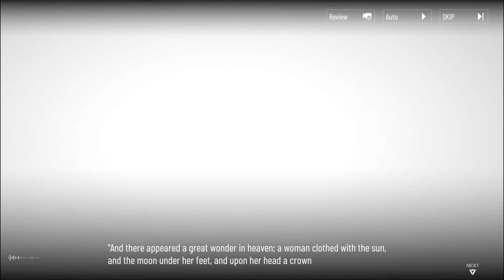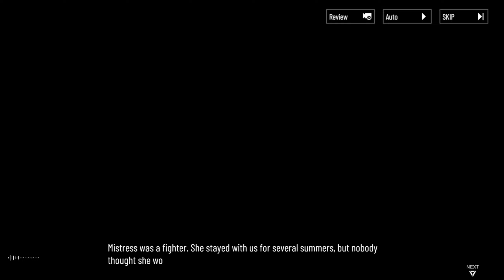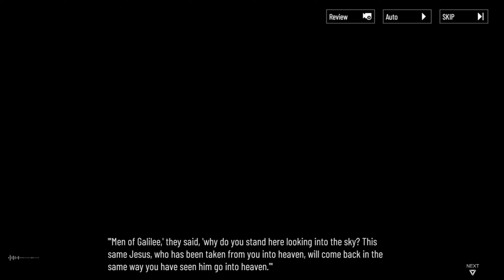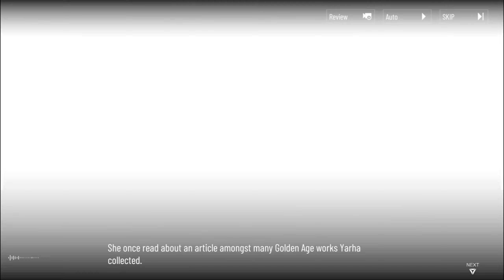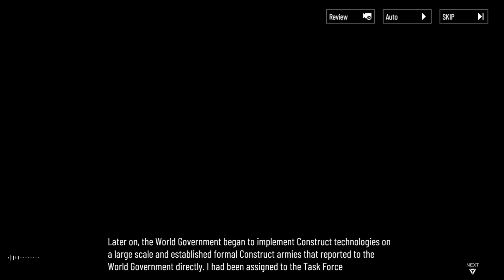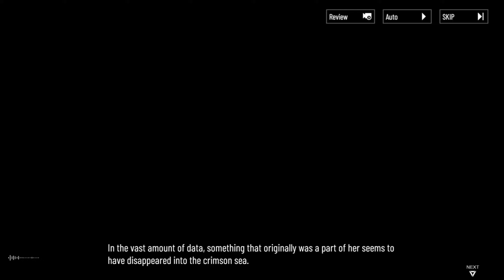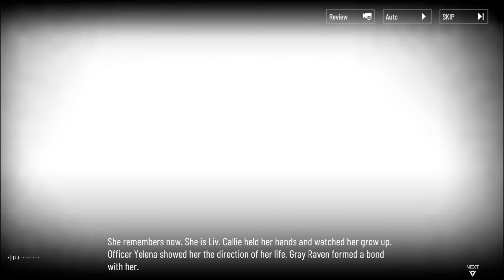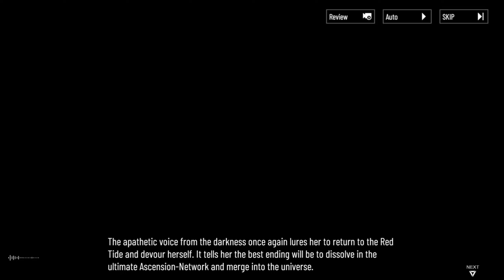【Punishing: Gray Raven】Empyrea - Blue Bird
00:00:00 - "Ascent"
00:24:27 - "Descent"
00:49:55 - "Epiphany"
01:10:14 - "Christmas"
01:16:53 - "Annunciation"
01:28:37 - "Resurrection"
01:35:16 - [Hidden] The Prophecy of Simeon